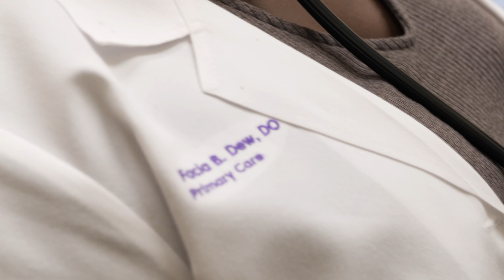Preventative Screenings at Wellstar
When it comes to your health, it's better to be proactive rather than reactive. Getting health screenings, such as mammograms, colonoscopies and pap smears, can help you understand your risks and catch diseases earlier when they are often easier to treat.